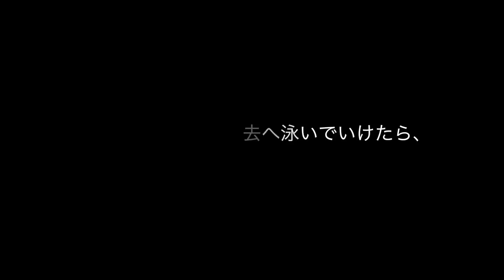【春／ツヅリ・ヅクリ】 "HARU(Spring) " / TSUZURI.ZUKURI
TSUZURI.ZUKURI "ネヲハリズム" TOUR 2016決定！！

『ツヅリ・ツナグ　プロジェクト　開催会場』
■6 月 11 日(土)神奈川県　山手ゲーテ座ホール
■7 月 3 日(日)山口県　ドクターズカフェ camu
■7 月 16 日(土)石川県　CHiL
■7 月 17 日(日)福井県　Flat-fukui
■7 月 31 日(日)大阪府　ヒルズパン工場
■8 月 20 日(土)静岡県　音楽館 Probe
■9 月 3 日(土)東京都　マウントレーニアホール渋谷

ライブレコーディング動画第３弾！
冬にぴったりな「ツヅリ・ヅクリ」のオリジナル曲「春」です。

あなたの心に届きますように。

「春」は、 7thミニアルバム『鍵がえし』に収録されています。
品番：BZCS-1105
¥2,100+税

♦ツヅリ・ヅクリ
Pf & Vo & Cho & 作詞作曲：菅井宏美（ムム）
Perc & Gt & Mix & 動画編集：金山典世（てん）

3rd live recording video!
Original songs perfect for winter "TSUZURI.ZUKURI" is "HARU(Spring)".

So you will receive in your heart.

This song has been recorded in 7th Mini Album "Kagi Gaeshi".
BZCS-1105 ¥2,100 + tax

♦ TSUZURI.ZUKURI
Pf & Vo & Cho & songwriting : Hiromi Sugai (Mumu)
Perc & Gt & Mix & video editing : Noritsugu Kanayama(Ten)

『鍵がえし』好評発売中！
ツヅリのHP や、Amazon等でもご購入出来ます。
（※サインをご希望の方は、ツヅリのHPからご注文下さい。）